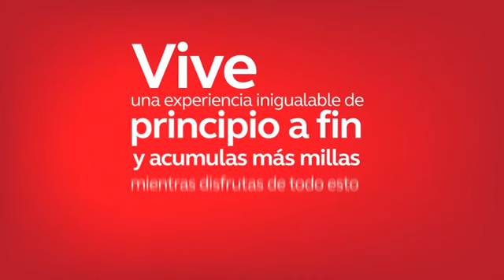Clase Ejecutiva Avianca